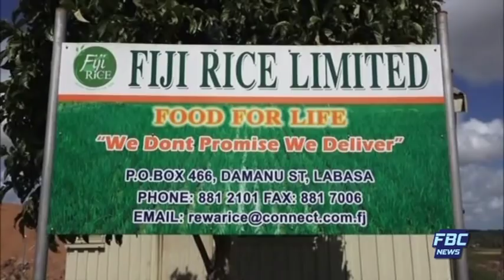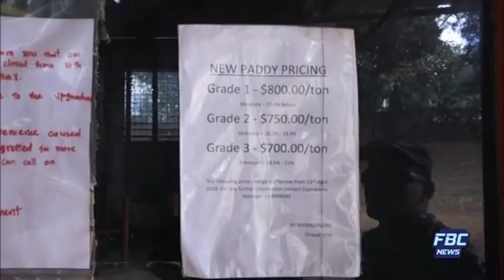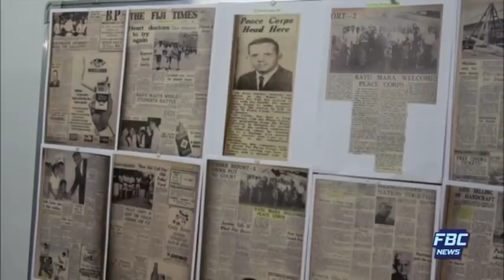FBC 7PM NEWS 13 05 2018